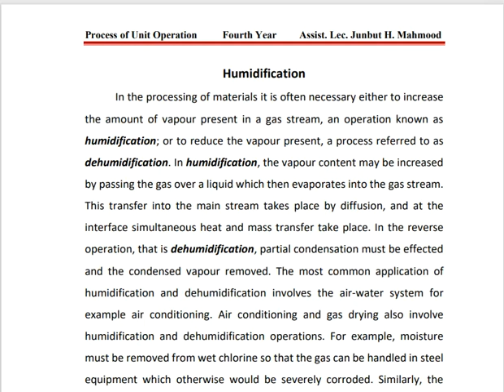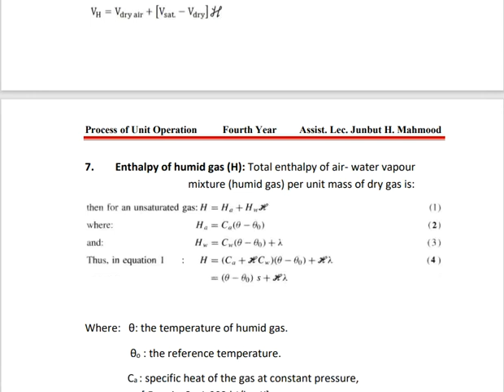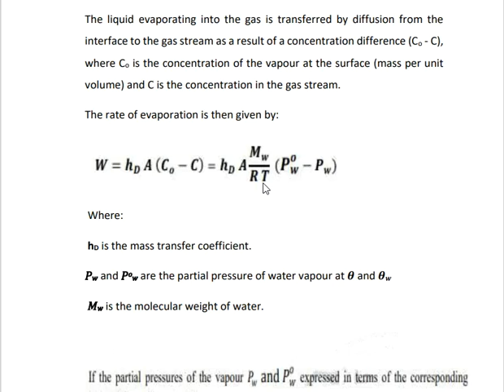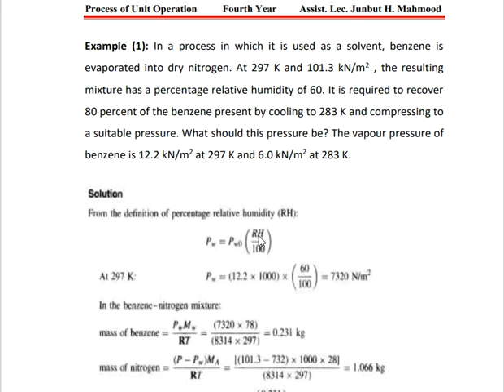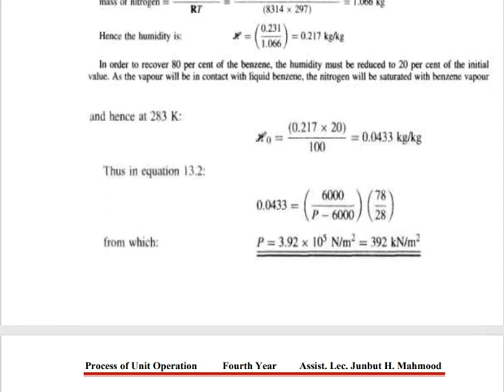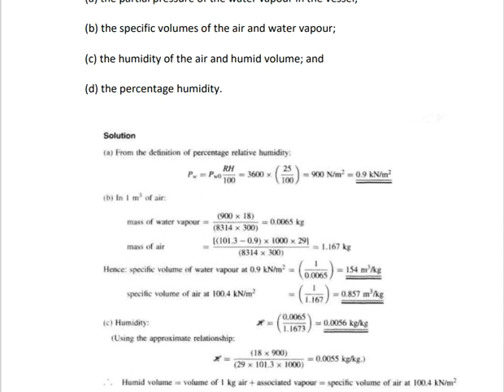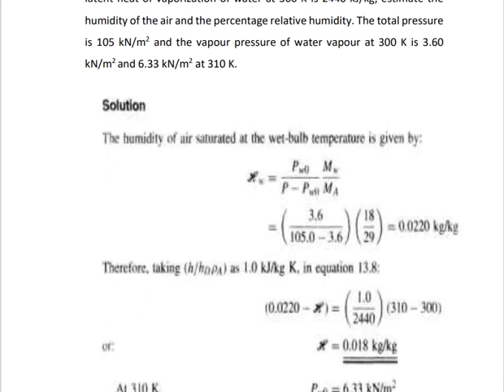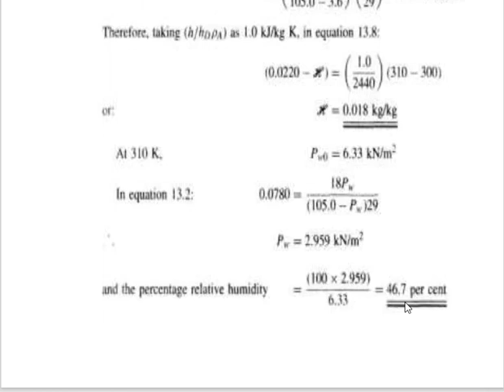عمليات الوحدات الصناعية م2+3 ك1 FAEEDK4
الكلية التقنية الهندسية / كركوك
قنوات التليكرام الدراسية
هندسة الوقود والطاقة
المرحلة الرابعة